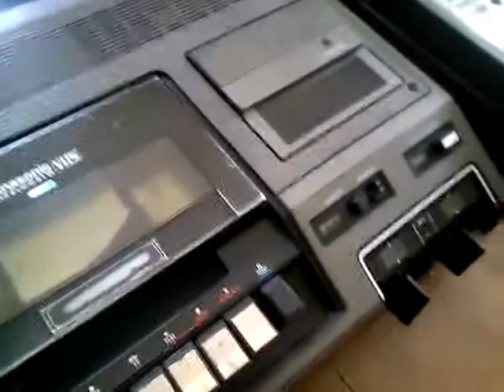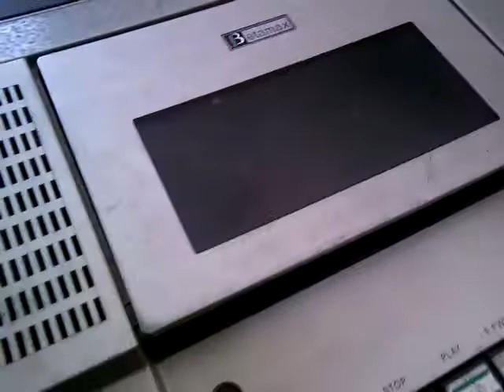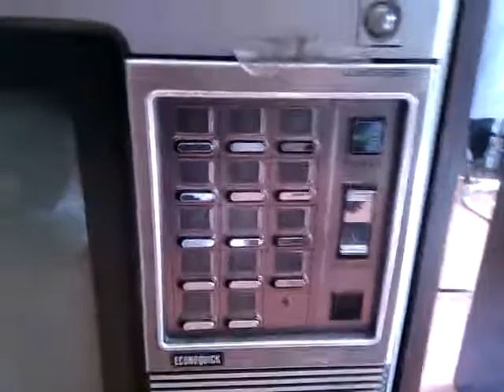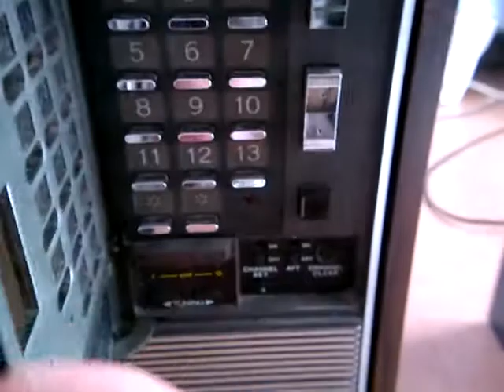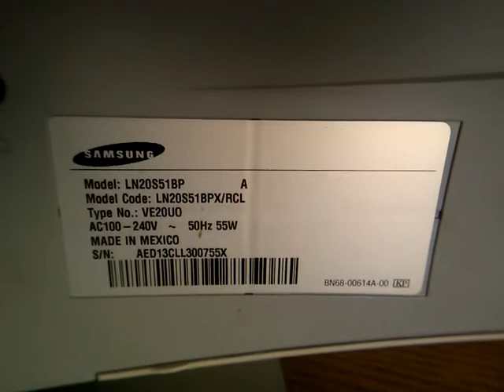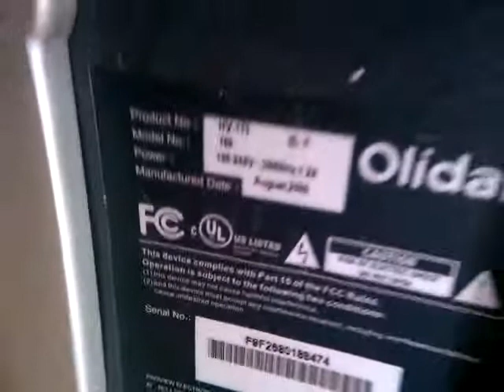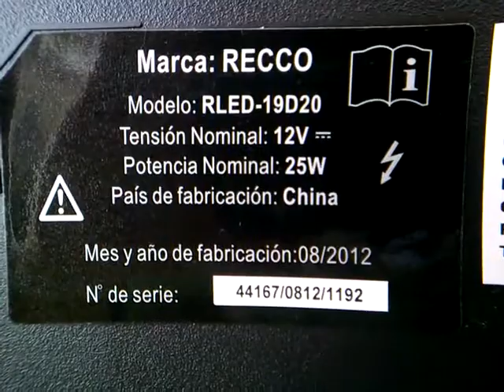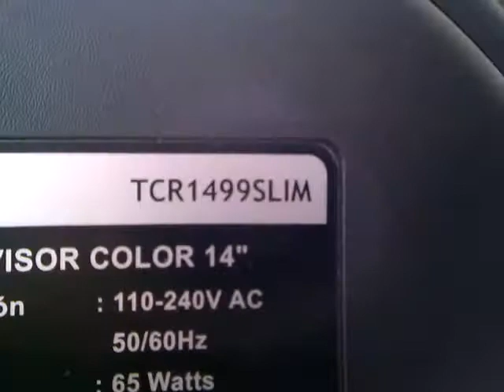televisores antiguos nuevos, CRT / LCD y betamax 1978, VHS 1979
¡¡observa este video de japon!! / seen this video of japan!!

VHS panasonic                  1979
betamax sony                    1978
TV rca               LCD          2011?
TV SONY          CRT          1980
TV samsung      LCD          2006
TV olidata          LCD          2006
TV/dvd RCA       LED          2013
TV RECCO        LED          2012
TV IRT          CRT SLIM      2012